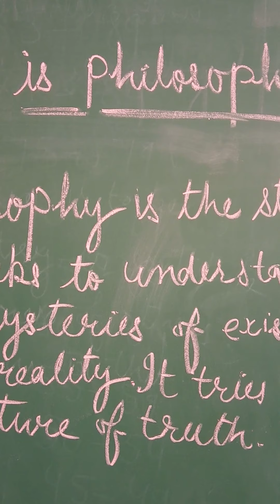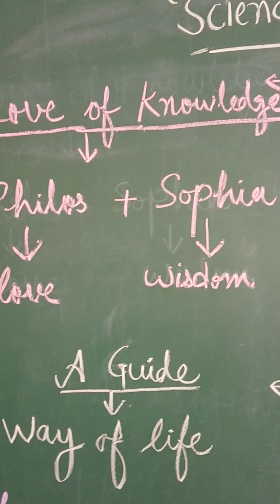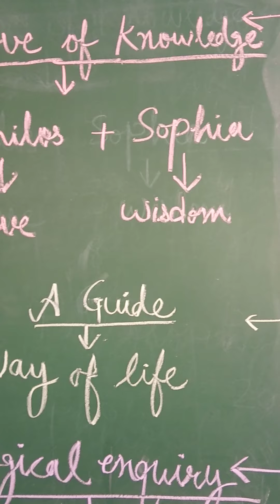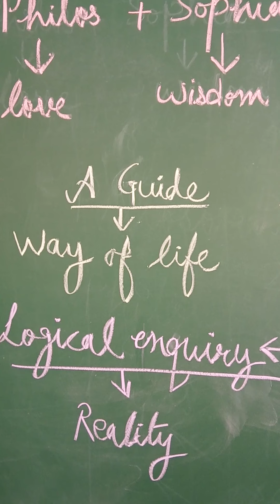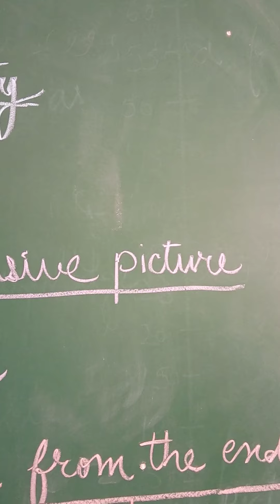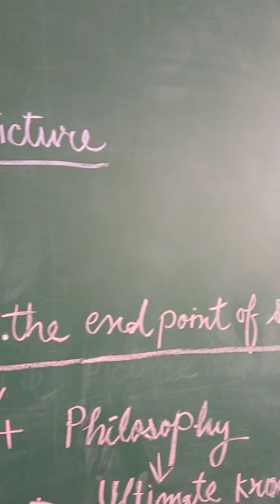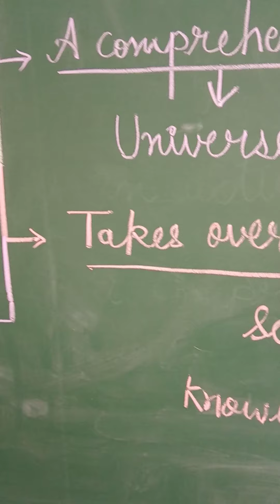Meaning of Philosophy | Educational Philosophy | B.Ed Semester- 1 | E T T, N T T & Teaching Courses.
Hey Everyone, this Video is helpful and is about Meaning & Definition Philosophy for B.ed, ETT, NTT, other Teaching Courses &  All education Students. 📰👌🏼
Aim of Video- What is Philosophy ?, Meaning, Concept, Nature & Characteristics of Philosophy. 🎐
This Video is supervised by Mrs. Anu Bala who has about 12 Years Work Experience in this Field & Teaching.✨
If You are keen interested in Our upcoming videos, then leave a Like and consider Subscribing to Our YouTube Community and Be a Part of this Journey & Adventure of attaining & acquiring knowledge and gaining education. ✍🏼🎈